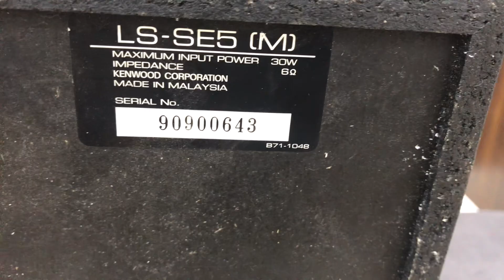Cặp vỏ kenwood còn rất đẹp. Giá 250K(bao cước). Zalo: 0975 575 262